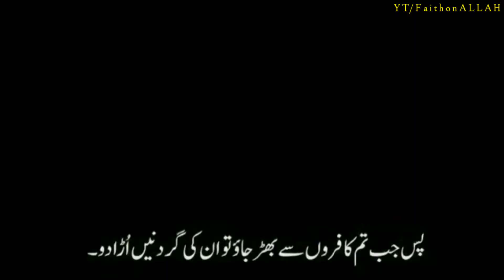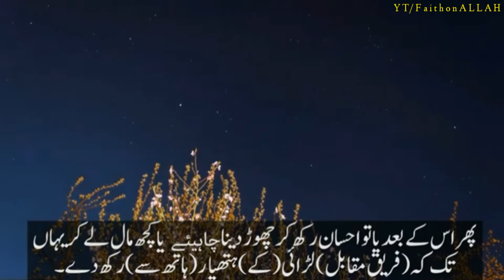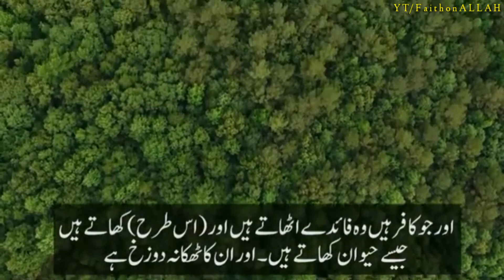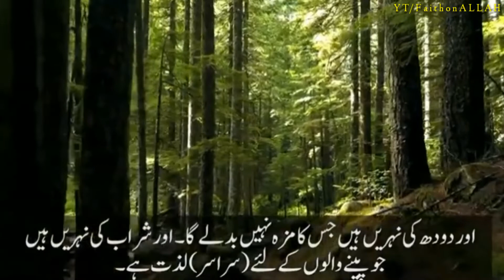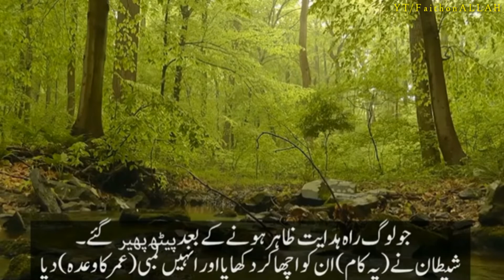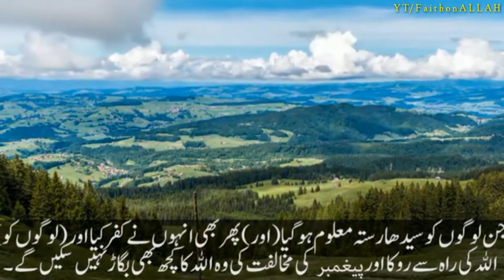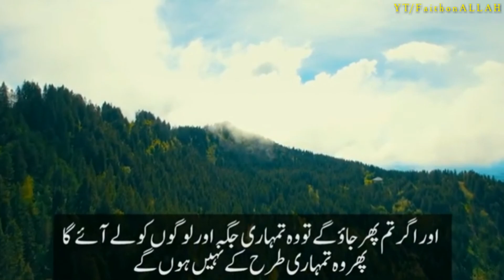Surah Muhammad Urdu Translation Only ll Surah Muhammad Urdu Tarjuma ke sath